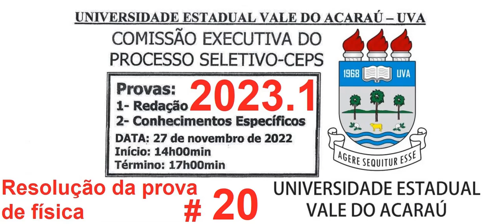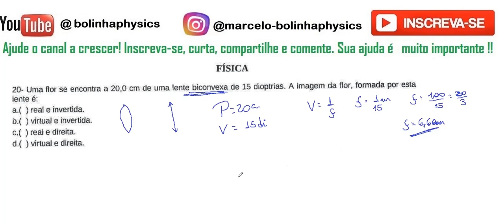FÍSICA–UVA–2023/1–Questão:20 Uma flor se encontra a 20,0cm de uma lente biconvexade 15 dioptrias.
20 - Uma flor se encontra a 20,0cm de uma lente biconvexade 15 dioptrias. A imagem da flor, formada por esta lente é: